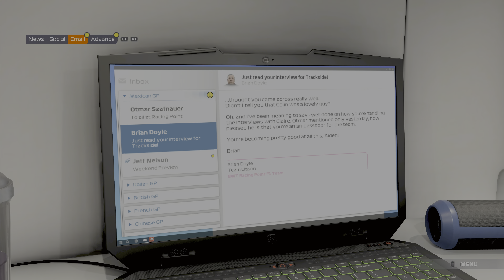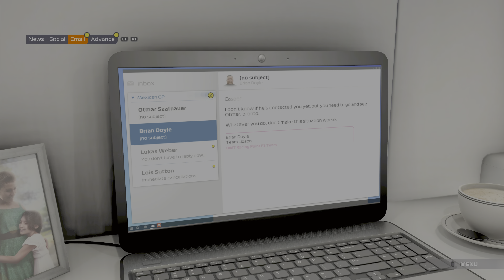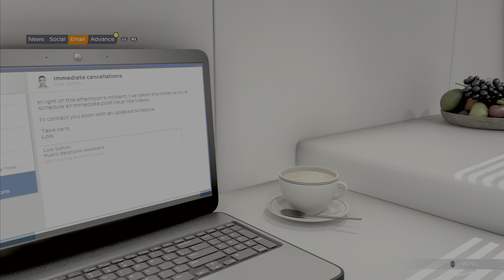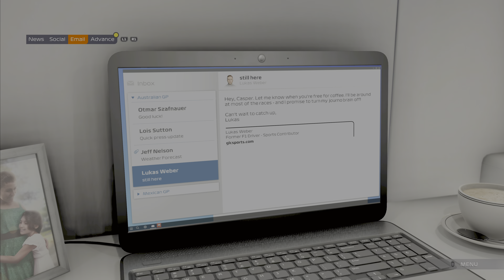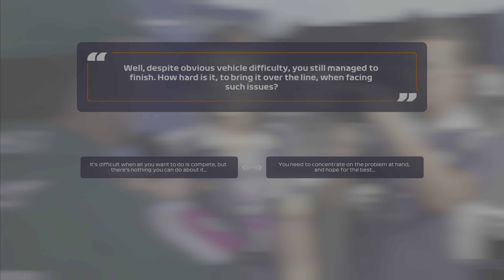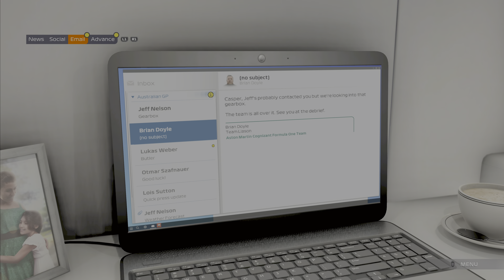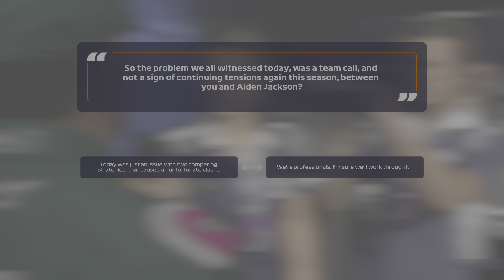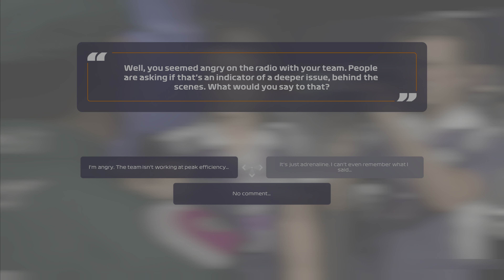Making a wreck of things, literally. - Sunday Race Day ep 9: F1 2021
Things get really bad and the season doesn't end well. Then there's a shift in story.

Add me on PSN:
 bK_dUB77